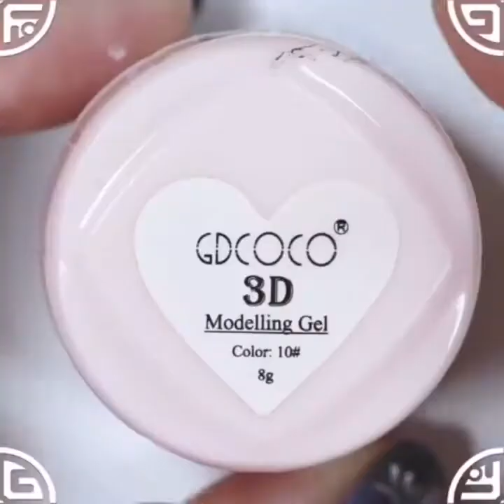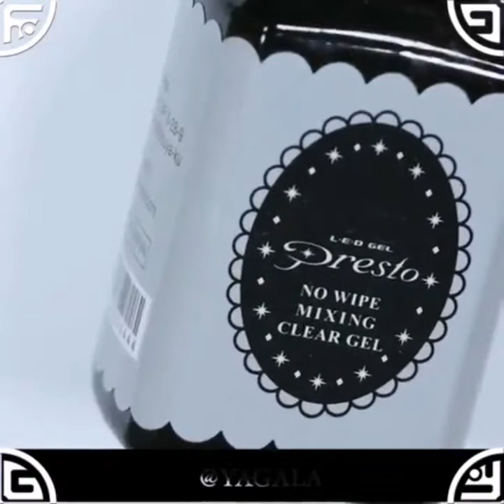New Nail Art Compilation 2019 Compilation #7 | Trending Nails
I am here today with my Trending nail art compilation number 7 for the year 2019. It is done by Yagala, one of my favourite nail artist. I would love to hear your thoughts to improve as well.